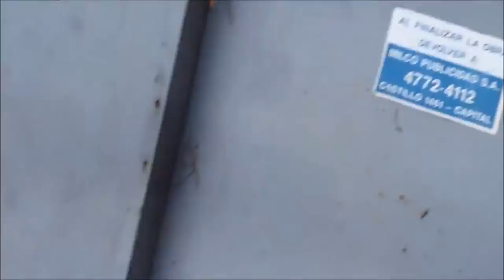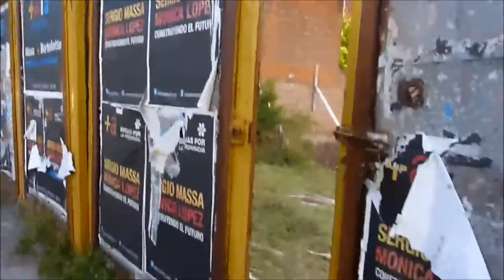Derrumbe Wilde calle Lartigau 570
Un nuevo derrumbe en Wilde, partido de Avellaneda, a casi una semana de que informáramos de un derrumbe en la calle Salvador Soreda al 6200, casi Lartigau, que terminó con la destrucción total de un muro, un auto y una moto de la casa lindante, a pesar de los importantes daños, ninguna de las autoridades o responsables emitieron comunicado alguno.

Ahora la noticia es que varios vecinos de la calle Lartigau al 500, vecinos a una obra en construcción que se encontraba "parada" desde hace 8 años, sufrieron las consecuencias del abandono y la desidia, al ser víctimas de los daños producidos por el derrumbe de parte del submuro de la obra y el riesgo de que el agua existente en el pozo de la obra socave aún más el suelo y esto produzca nuevos derrumbes.

Mientras nos encontrábamos en el lugar se hizo presente una arquitecta la cual nos confirmó que días antes del derrumbe había entregado un informe de riesgo a uno de los vecinos linderos a la obra el cual ha judicializado su denuncia ante la inacción de las autoridades municipales que a pesar de haber reiterado los reclamos y denuncias desde hace más de un año, nunca hicieron nada.

Luego entrevistamos a una de las vecinas la que no quería salir en video, pero aceptó una entrevista para contarnos su preocupación.

Ya en notas anteriores nos referimos a la falta no solo de controles de parte del municipio, sino también a la falta de respuesta a las denuncias cuando existen irregularidades, el señor intendente Jorge Ferraresi no puede seguir con esta política de no dar respuestas a los vecinos y priorizar los negocios vinculados a la construcción con el concejal y dirigente sindical Héctor Villagra.

Por Marcelo Ricardo Hawrylciw